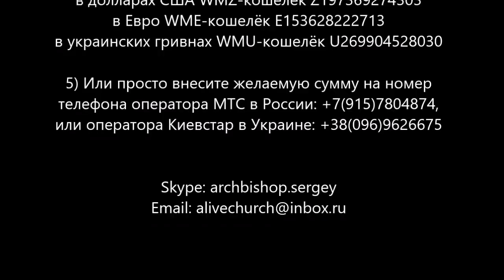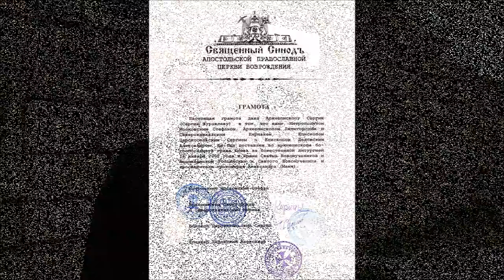АрхиепископСергейЖуравлев в программе "Еврейский Взгляд" Шаббат 1 Нисана 5778 года Киев 2018.03.16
Дорогие ДрузьяЦерковнойРеформации, финансово участвовать в моём служении Господу, как православного евангелиста и реформатора вы также имеете возможность следующим образом

1) В России: Карточка VISA Сбербанк России: 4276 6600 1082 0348 и она открыта на имя SERGEY ZHURAVLEV

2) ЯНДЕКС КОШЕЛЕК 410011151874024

3) через систему webmoney - для перечислений в российских рублях WMR-кошелёк R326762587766 в долларах США WMZ-кошелёк Z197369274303 в Евро WME-кошелёк E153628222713 в украинских гривнах WMU-кошелёк U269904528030 WMX-кошелёк X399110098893

6) В Украине: Карточка ПриватБанк, какой я пользуюсь в Украине: 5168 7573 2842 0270 и она открыта на имя Склярского Дениса Владимировича, одного из моих помощников в Киеве

7) Или просто внесите желаемую сумму на номер телефона оператора МТС в России: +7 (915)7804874 и Теле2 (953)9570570, а в Украине номер Київстар Kyivstar: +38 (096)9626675 и lifecell (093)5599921